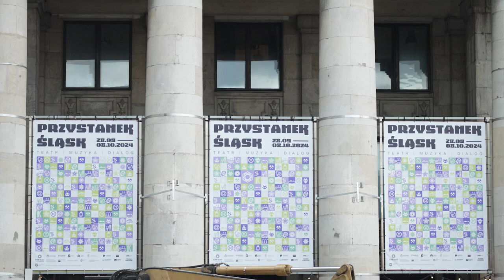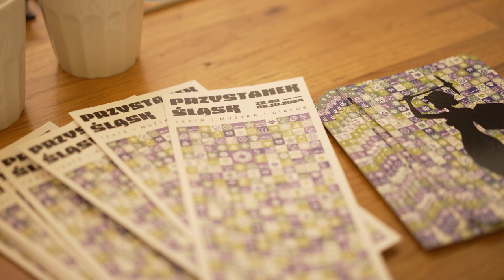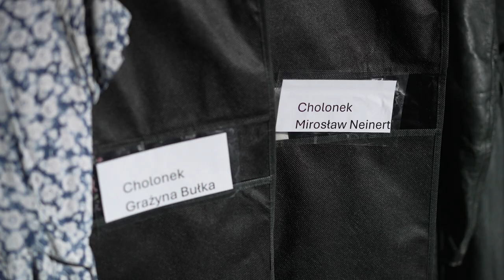Przystanek Śląsk w Warszawie 30.09.2024